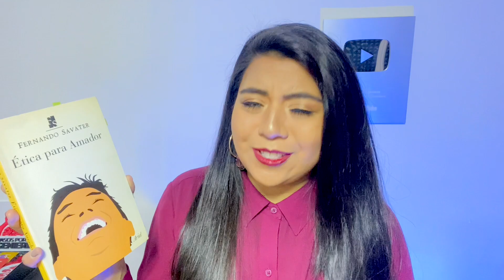ÉTICA PARA AMADOR - LeerMeHaceFeliz 16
✅ COMPRAR LIBRO de ÉTICA PARA AMADOR